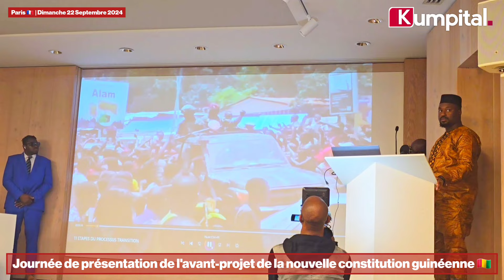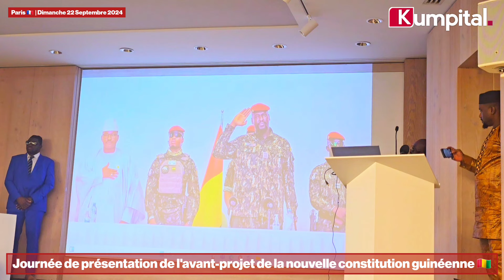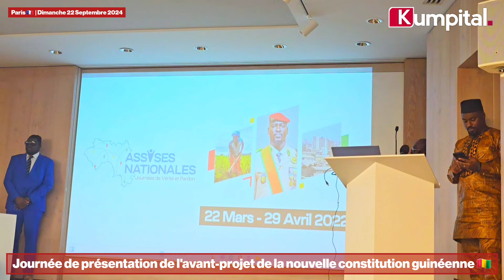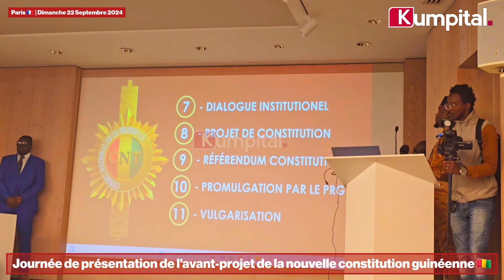Paris 🇲🇫 | Journée de présentation de l'avant-projet de la nouvelle constitution guinéenne 🇬🇳 (P1)